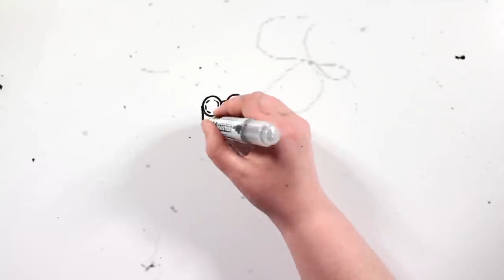إكس فايروس ، سيد الأمراض النائب الاشهر في لبروكسي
السلام عليكم ورحمه الله وبركاته اليوم سنتحدث عن اشهر و اصغر نائب في نواب القادة للبروكسي نائب تيكي توبي الملقب بإكس فايروس
لتواصل معي :
صفحتي على انستاغرام :
قناة التيك توك خاصتي :
إكس فايروس
تيكي توبي و اكس فايروس
x virus
x virus creepypasta
اكس فايروس كريبي باستا
Ticci tobi and x virus

كريبي باستا
جاك عديم العيون
ايزر جاك
جيف القاتل
جين القاتلة
سالي ويليمز
جاك الضاحك
بين الغارق
رسام الدموي
ليو مائل للقتل
الزالغو
سونيك exe
الهيروبراين
غاستر
اشباح الألعاب
يوري
ماريو شرير
منظمة scp
o5
scp 049
scp 682
scp 173
scp 106
scp 35
scp 76
scp 1730
scp وحوش
scp سايف
scp يوكليد
scp كيتر
scp أبليون
scp ثاميول
scp نترولايزد
scp Safe
scp Euclid
scp Keter
scp thamiol
scp nitrolized
scp Ablion
وحوش scp
تريفور هندرسون
كارتون كات
سيرين هيد
لونغ هورس
الرجل ذو رأس مقلوب
بروكسي كريبي باستا
اليوم 17
وحوش هندرسون
سافاحين كريبي باستا
وحوش كريبي باستا
وحوش الألعاب
اخطاء فيروسات الألعاب
كلوك وورك
ممرضة إن
سيلفر الضائع
دودة الجسر
سام ويليمز
جايسون صانع الدمى
ايزاك الميت
كاندي بوب
جيل الضاحكة
فرانكلين كريبي باستا
ذا بابيتر
محرك العرائس
رايزي
سادي الانتحار
مرعبون